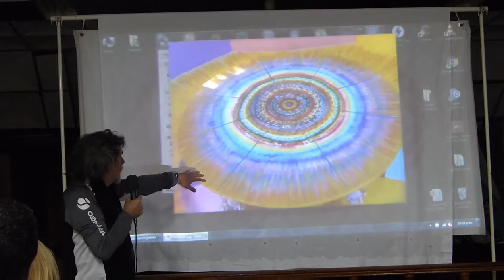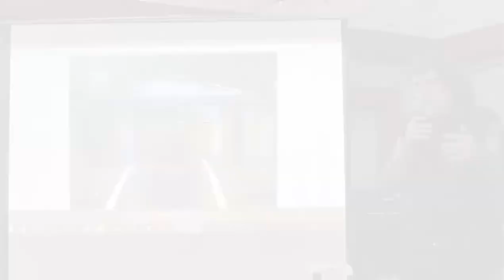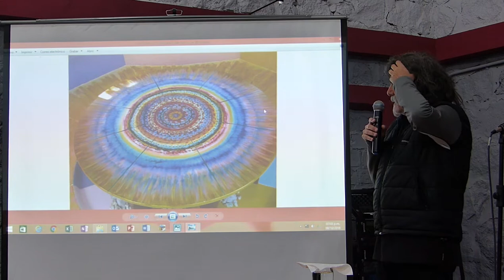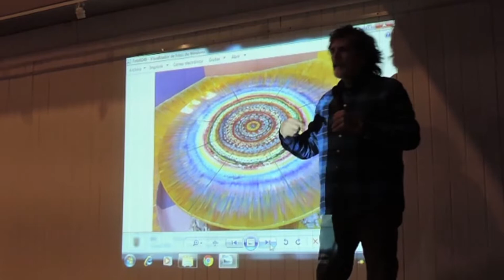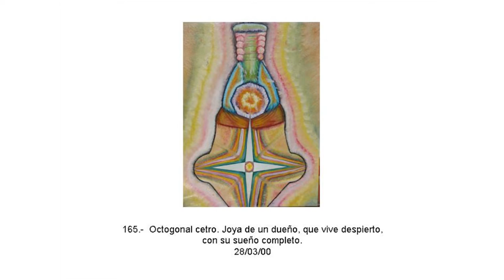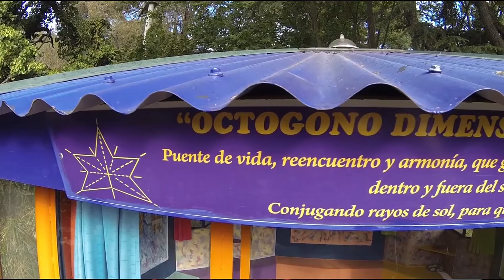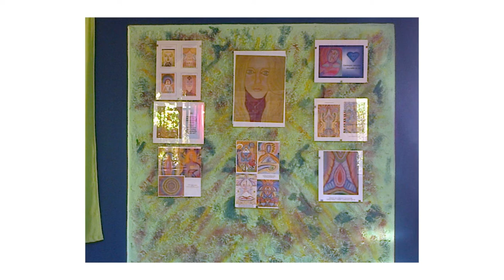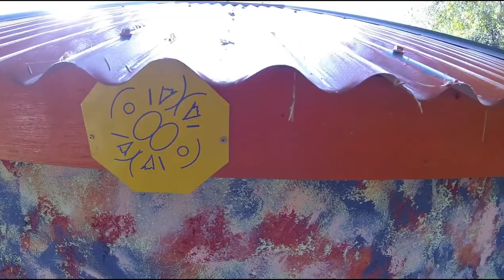Edgardo Marranti - "Octógono Dimensional" (Compendio de charlas 2016)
Edgardo Marranti - "Octógono Dimensional" (Resumen de charlas 2016)